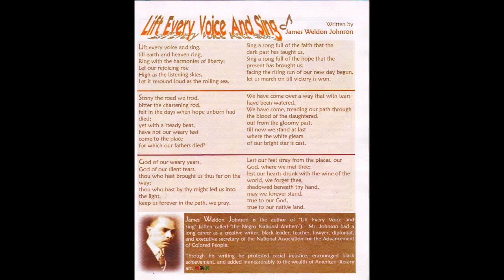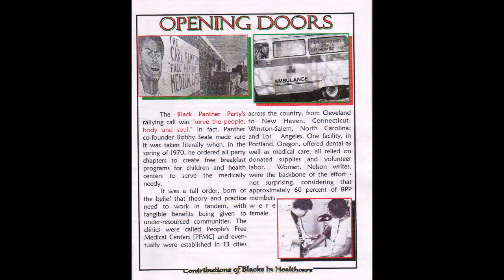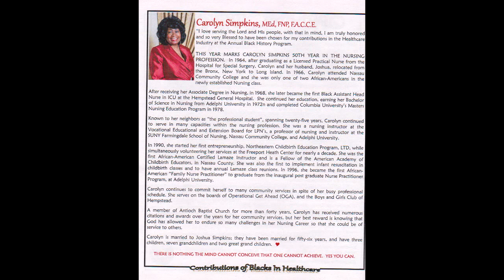Nassau County Black History Month Celebration - Blacks In Healthcare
The Minority Affairs Department  (Alana Smith & Shelley Brazley) under the guidance of Dr. Phillip Elliot ( Deputy County Executive ) have chosen this year to highlight the contributions in the Medical Field. The Honorees this year are Dr. Greta Rainsford MD, Dr. Alan Toles MD, Dr. Brian Harper MD, Carolyn Simpkins MED, FNP, FACCE
Carolyn McCummings, MPH Randy Stith EMT/Firefighter